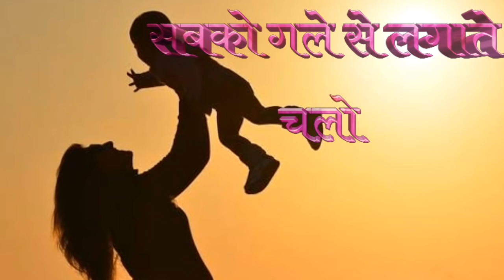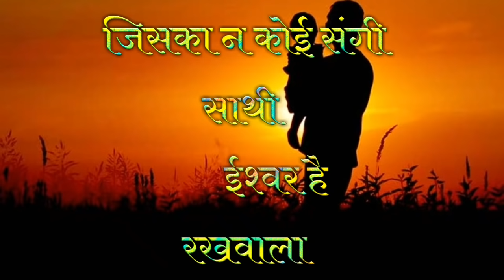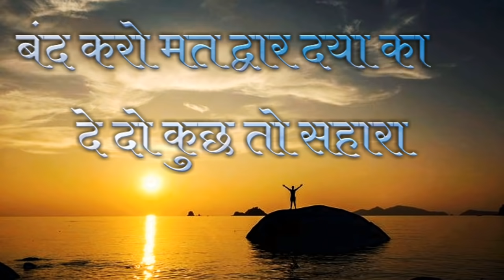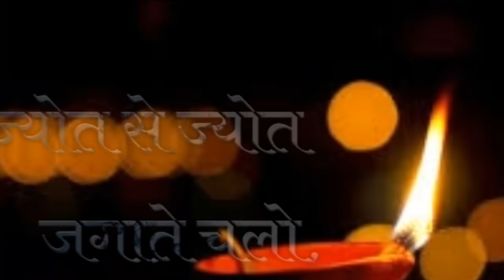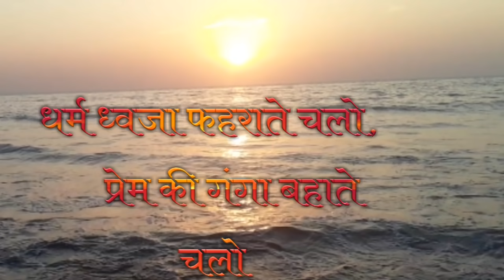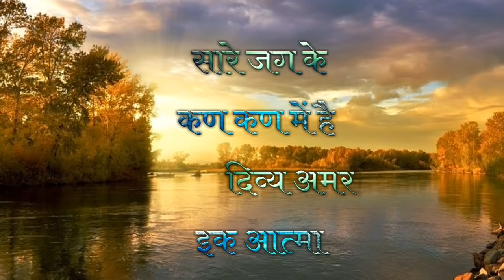Jyot Se Jyot Lyrics - Sant Gyaneshwar (1964) | ज्योत से ज्योत जगाते चलो..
ज्योत से ज्योत जगाते चलो, प्रेम की गंगा बहाते चलो
राह में आए जो दीन दुखी, सबको गले से लगाते चलो

जिसका न कोई संगी साथी ईश्वर है रखवाला
जो निर्धन है जो निर्बल है वह है प्रभू का प्यारा
प्यार के मोती लुटाते चलो, प्रेम की गंगा...

आशा टूटी ममता रूठी छूट गया है किनारा
बंद करो मत द्वार दया का दे दो कुछ तो सहारा
दीप दया का जलाते चलो, प्रेम की गंगा...

छाई है छाओं और अंधेरा भटक गई हैं दिशाएं
मानव बन बैठा है दानव किसको व्यथा सुनाएं
धरती को स्वर्ग बनाते चलो, प्रेम की गंगा...

राह में आए जो दीन दुखी सब को गले से लगाते चलो
प्रेम की गंगा बहाते चलो ...

कौन है ऊँचा कौन है नीचा सब में वो ही समाया
भेद भाव के झूठे भरम में ये मानव भरमाया
धर्म ध्वजा फहराते चलो, प्रेम की गंगा ...

सारे जग के कण कण में है दिव्य अमर इक आत्मा
एक ब्रह्म है एक सत्य है एक ही है परमात्मा
प्राणों से प्राण मिलाते चलो, प्रेम की गंगा ...
Jyot Se Jyot Lyrics - Sant Gyaneshwar (1964)

Movie/album: Sant Gyaneshwar (1964)

Singers: Lata Mangeshkar

Song Lyricists: Bharat Vyas